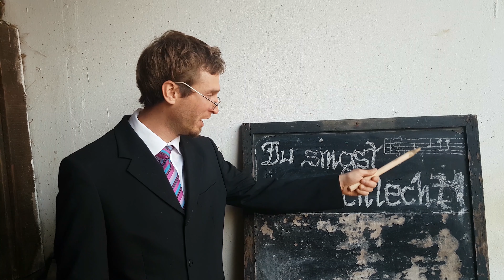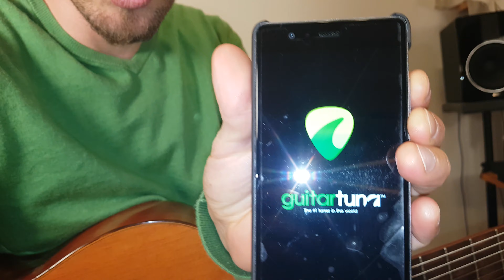HOW TO: ANGST vor dem MUSIZIEREN verlieren mit Peter Pikl. Von der Couch aus. (long version)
Die lange Version meines “Von der Couch aus” Video - "Hot To: Angst vor dem Musizieren verlieren."

ÜBER PETER:
Peter ist Singer-Songwriter, TaKeTiNa Rhythmuspädagoge und Energetiker. Er gibt online sowie offline Unterricht, Konzerte, Rhythmusworkshops und sein neuester Workshop "Joinings Concerts" ist eine heilsame Verbindung all seiner Talente.

WIE DU PETER UNTERSTÜTZEN KANNST:
Unterstütze sowohl ihn als auch dich selbst, indem du zu seinem nächsten online "Joining Concert" Workshop kommst. Dabei siehst du einem Partner oder Spiegel in die Augen und lässt dich von seiner Herzensmusik höher und höher tragen. Alle kommenden Konzerte/Joining Concerts findest du auf:

Danke an das BAM Team!
|| SCHNITT ||
Benjamin Steindorfer

|| ÜBER BAM! ||